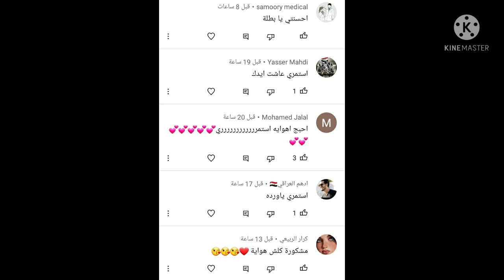مسلسل بنات صالح الحلقه 28